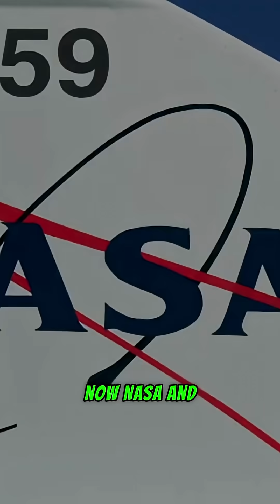The X-59 Is Back With a Boom That’ll Let China, Russia & the World Soar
The X-59 is back — and it’s changing the game with a quiet boom. Learn how this supersonic jet could reshape global aviation, from the U.S. to China and Russia.